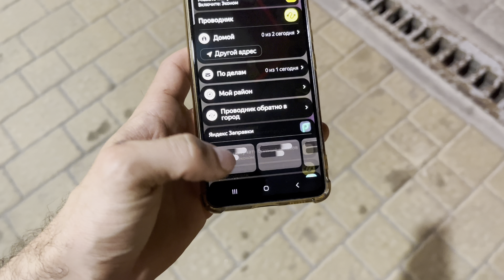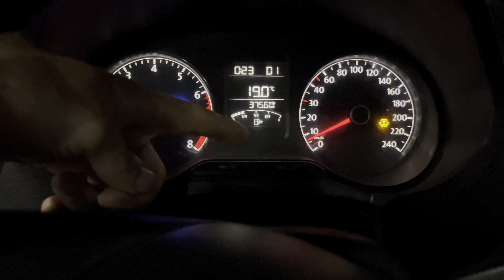НЕНАСЫТНАЯ ПАССАЖИРКА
Звони прямо сейчас АКЦИИ на все виды авто-

❗️НАШ ПАРК БЛИЗНЕЦЫ В ТАКСИ
У нас самые лучшие и выгодные условия для водителей!
🔥 Тех поддержка, которая всегда на стороне водителя!
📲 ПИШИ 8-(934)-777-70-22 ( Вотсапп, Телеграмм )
🔥 Подключим к Яндекс такси, любой регион России!
🔥 Моментальные выплаты водителям!
✅ У НАС  ВСЕГО 1,5%!